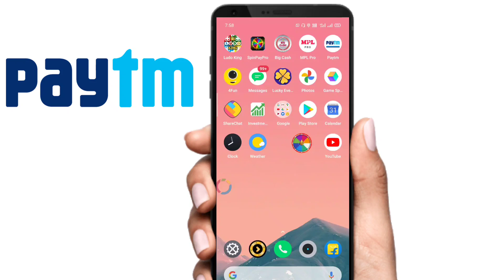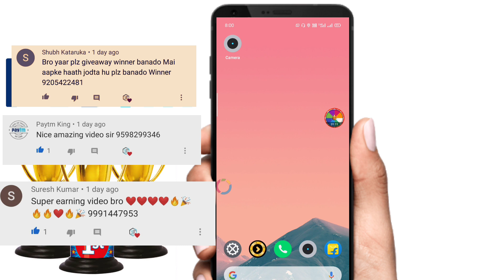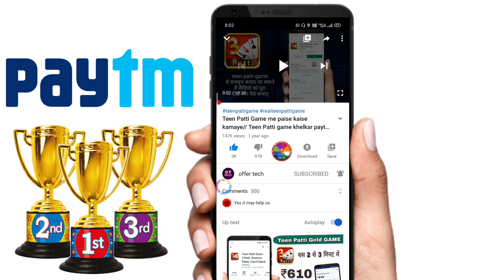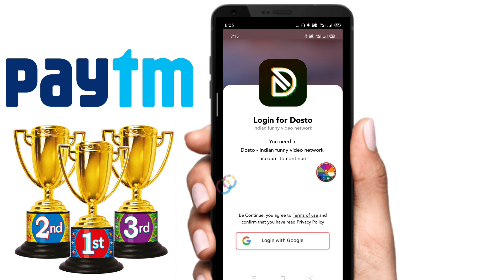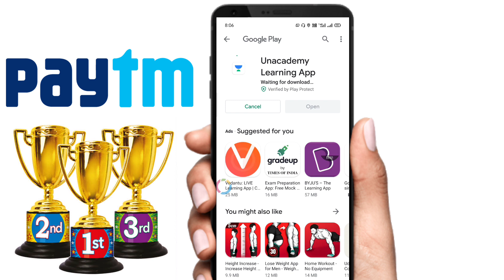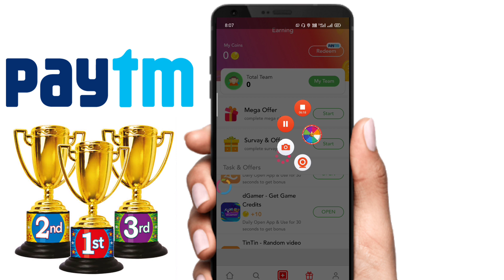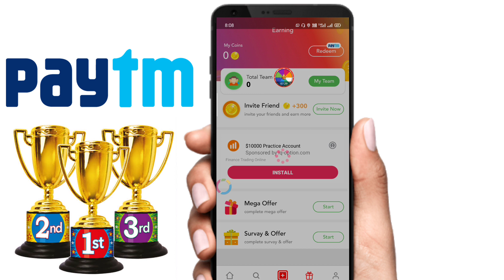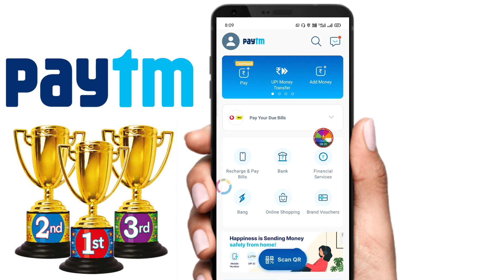New Earning App For Android // Earn Daily ₹160 Paytm Cash In 5 Minutes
New Earning App ab Har Roz kamao ₹160 Paytm Cash